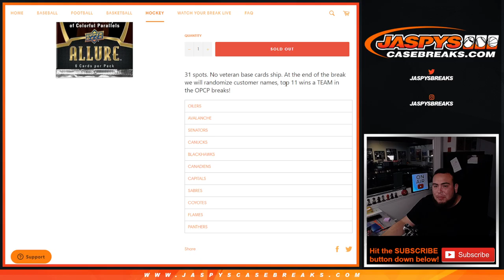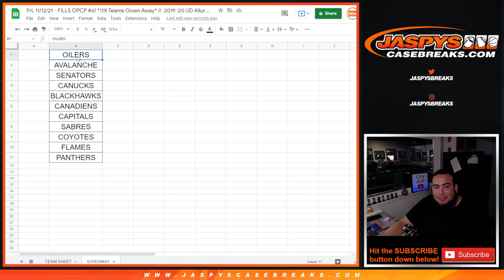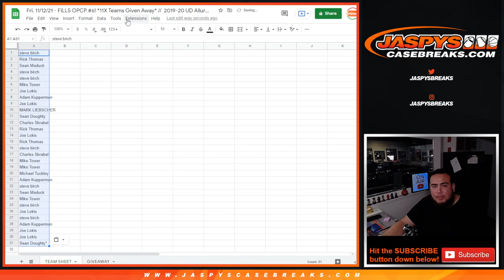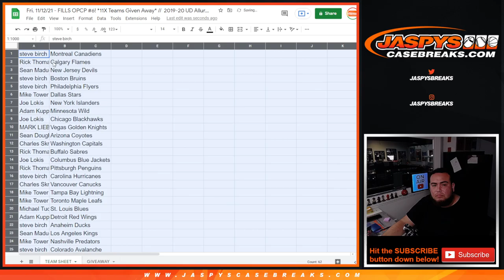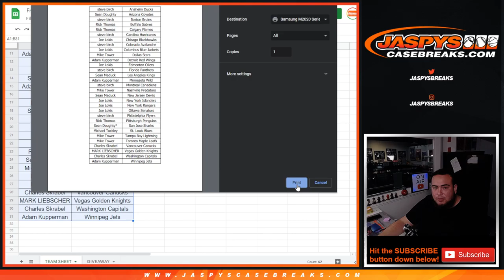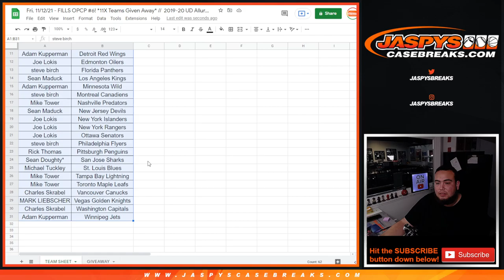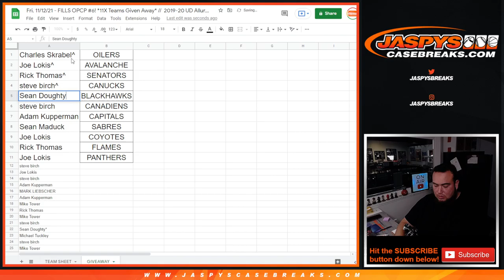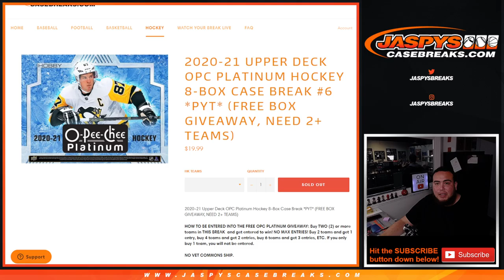Fri. 11/12/21 - FILLS OPCP #6! *11X Teams Given Away* // 2019-20 UD Allure Hockey 1-Pack #46 *RT*